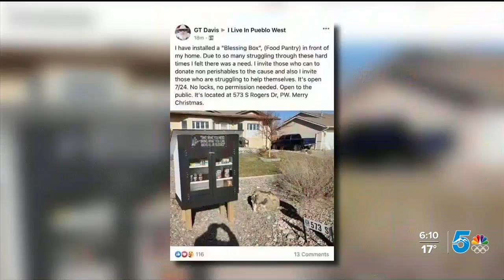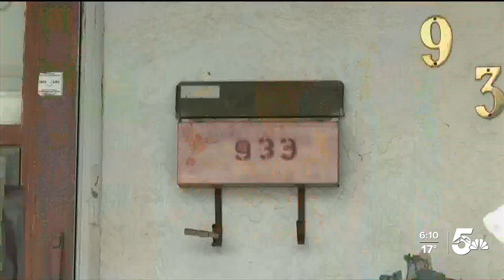"Blessing Boxes" popping up all over Pueblo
THESE BOXES ARE BASICALLY MINI-FOOD PANTRIES… PEOPLE CAN DONATE NON-PERISHABLE GOODS… AND ANYONE WHO WANTS TO CAN JUST STOP BY AND TAKE WHAT THEY NEED.